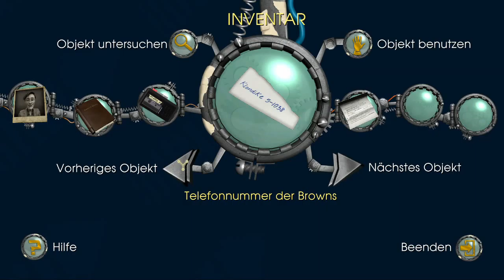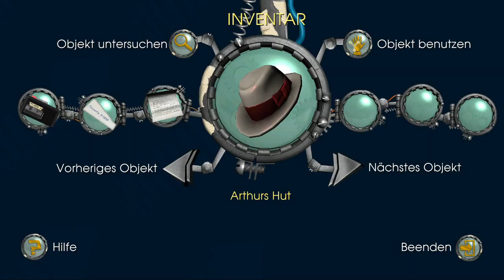Zurück in die Zukunft Let´s Play Retro #05 - Kid Tannen - Der Erpresser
In der heutigen Folge versuchen wir weiterhin Alkohol für Emmet zu bekommen, nebenbei müssen wir noch Athur eine gerichtliche Vorladung zustellen, doch das stellt sich schwieriger dar, als wir es vermutet haben...

Werden wir es schaffen, Doc zu retten, oder werden wir kläglich scheitern? wer weiß.

Wir wünschen euch viel Spaß beim Ansehen des Videos von wtuss.de

Euer Thorsten von wtuss.de